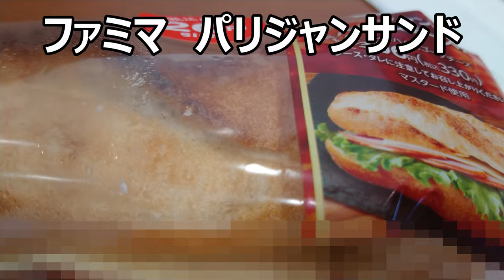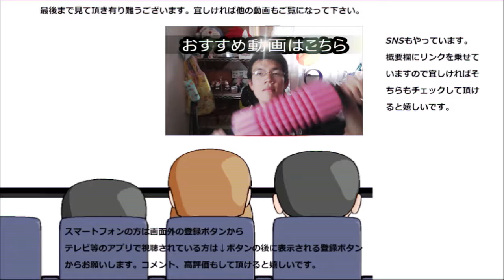ファミリーマート 石窯パリジャンサンドを食べてみた。スタバのフィローネ以来の歯応え！！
ファミリーマート　石窯パリジャンサンドを食べてみました。硬いパンのサンドイッチはスタバのフィローネ以来ですね～
見た目も似ていますが、味は～？
贈り物は此方まで↓
〒153-0042